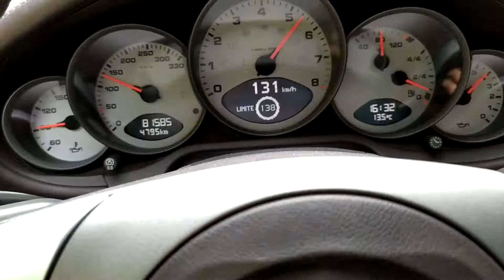Porsche 997.1 Carrera 2S accelleration - carbon air intake with double k&n filters